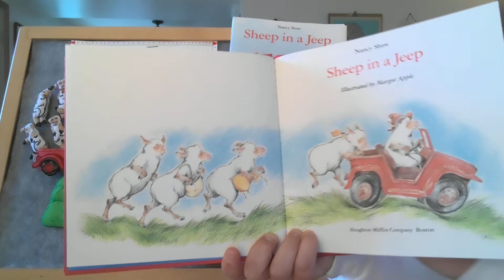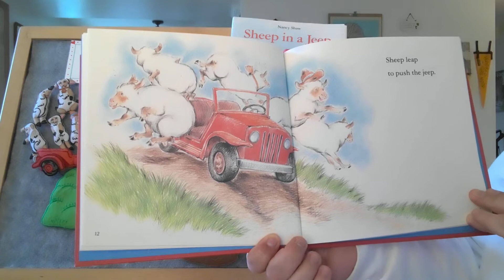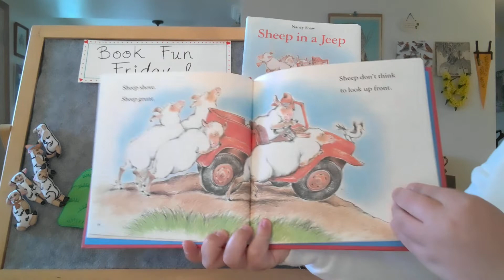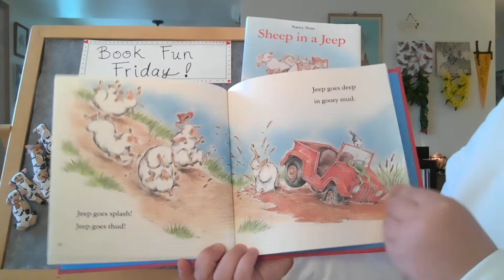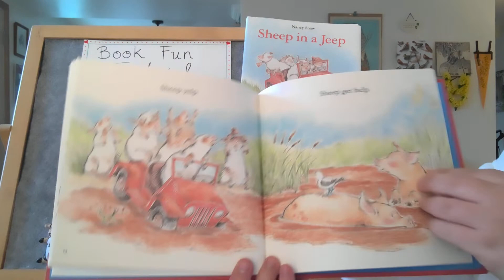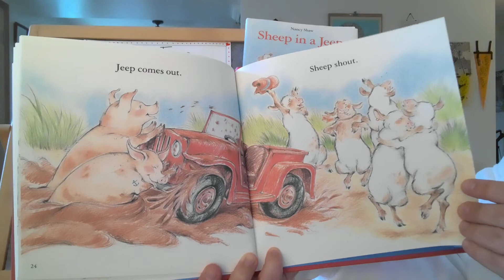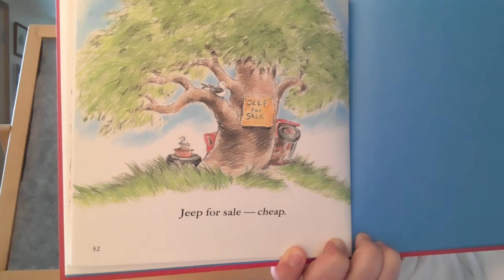Sheep in a Jeep